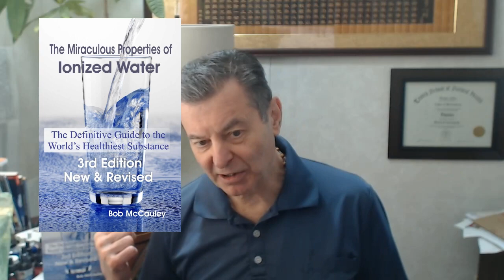7 Secrets of Great Health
PHYSICAL BOOKS

Cure In The Mirror - Nature's Protocol For Surviving Cancer:

Facebook.com/watershedwellnesscenter
Dr. Bob's Twitter - @bobmccauley51